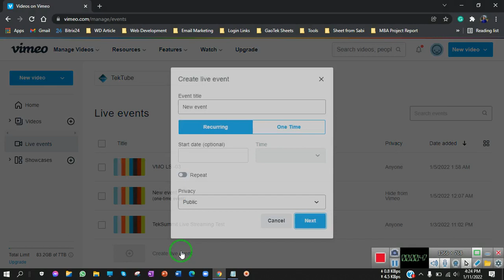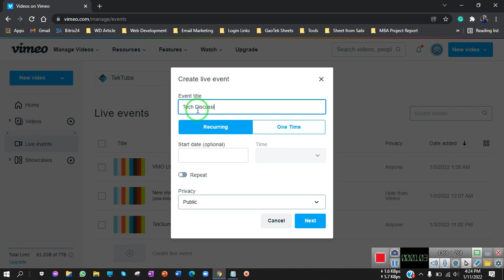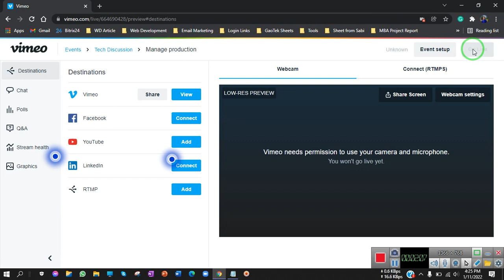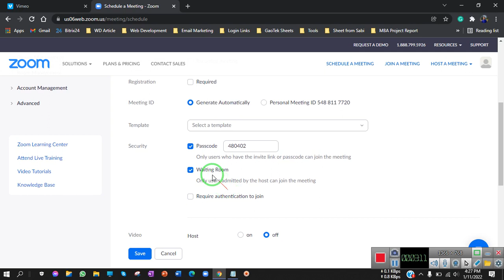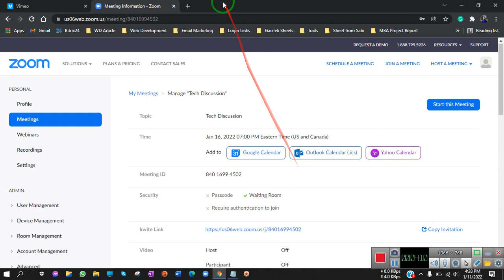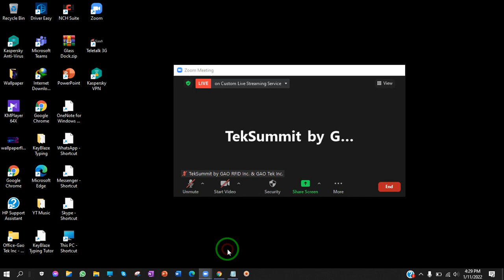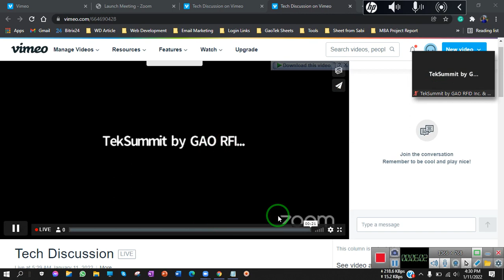How to Live Stream in Vimeo from Zoom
Stream in Vimeo from Zoom.

Schedule an event on Vimeo
Getting stream key and rmtp link
Schedule a meeting on Zoom
Connect Vimeo To Zoom
Live Stream on Vimeo